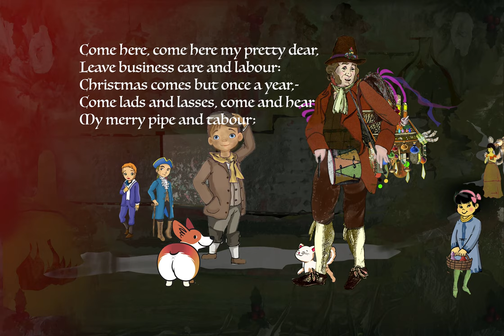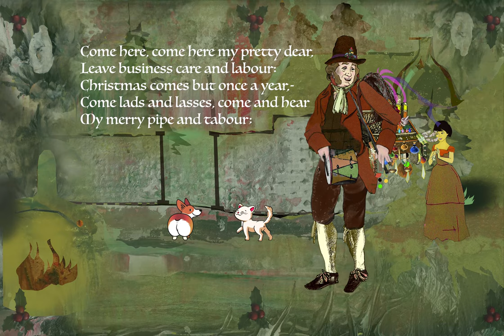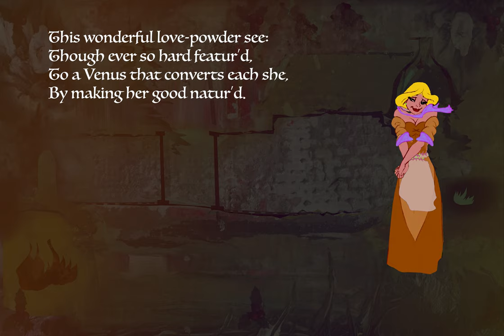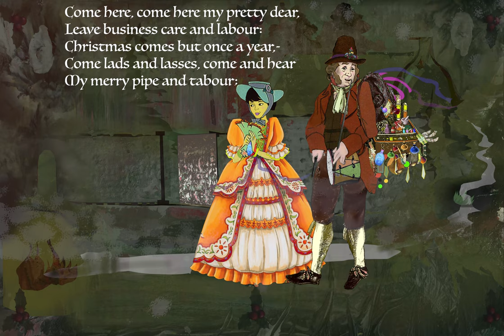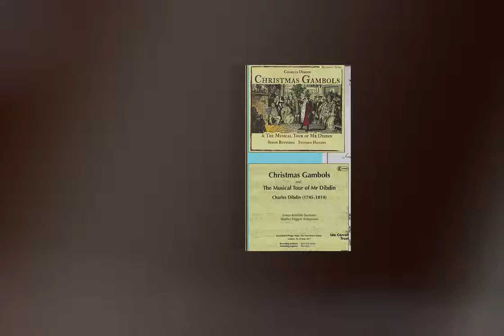"The Pedlar" by Charles Dibdin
Experimental video made for Retrospect Opera’s recording of “The Pedlar” by Charles Dibdin (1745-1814). From the CD -
Christmas Gambols and The Musical Tour of Charles Dibdin.
Simon Butteriss vocals, Stephen Higgins, fortepiano. The fortepiano is a replica of a c.1785 original, built by Derek Adlam in 1978.
Recorded at Proper Music, The New Power House, London 2017.
Produced by John Pritt Harley. Executive producer Andrew H. King.
CREATED BY THE REQUEST OF, AND WITH THE PERMISSION OF, RETROSPECT OPERA
This era in history is often depicted in woodcut prints, which are usually rather unrefined, being the quick cheap way to produce images back then. I’m not complaining, they’re still enjoyable. They reminded me of something else cheap and quick but still enjoyable….the cartoons I grew up with, especially things like Scooby -Doo and Star Trek The Animated Series, which generally consisted of roughly rendered and barely animated characters set against lush and atmospheric painted backgrounds. Admittedly, Saturday morning was never like this.
Also, so many of the depictions of this period have to do with death and suffering and plagues and diseases; life was short and harsh back then for most people. Christmas-time was mostly just a chance to take a break from work. It might not seem very "religious" from our perspective. The real focus of faith was on a better existence in the hereafter for all who achieve salvation, even those who were compelled to serve death during their lifetime. That's what inspired the graveyard scene.

Maria Anthony - Acrylic paint on canvas paper, Adobe Photoshop, Adobe Premiere

Come here, come here my pretty dear,
Leave business care and labour:
Christmas comes but once a year,-
Come lads and lasses, come and hear
My merry pipe and tabour;

I sell all sorts of curious wares,
Tapes, garters, ribands, laces;
That give the form enchanting airs,
And set off pretty faces.

And then I’ve philters, drugs, and charms,
That, when the Nymph’s deserted,
Can lure the Shepherd to her arms,
And make him tender-hearted.

This wonderful love-powder see:
Though ever so hard featur’d,
To a Venus that converts each she,
By making her good natur’d.

This eye-water can pow’r dispense
To cure each jealous blindness,
And turn to generous confidence
Each jarring strife to kindness.

When cloud’s shall wedlock’s sky deface,
And dim that brilliant heaven,
Upon your lips this padlock place
By wary prudence given:

But when, from storms and tempests free,
Th’ horizon looks propitious,
From kindness’ hand take pleasure’s key,
And open scenes delicious.